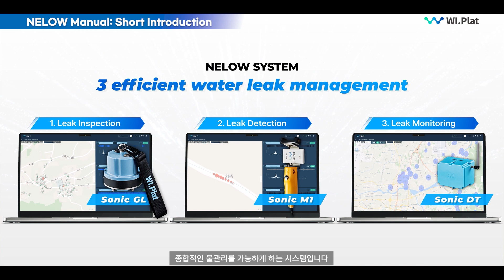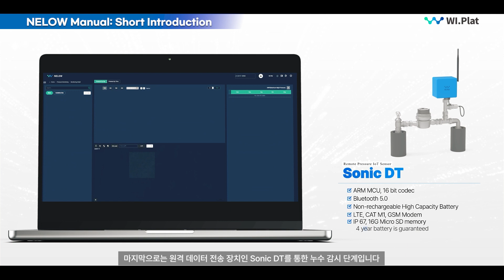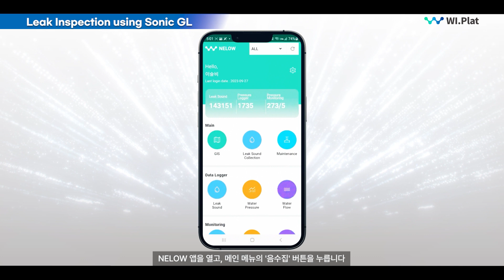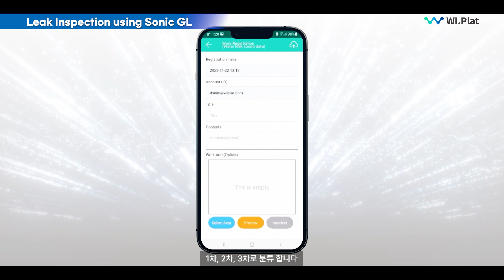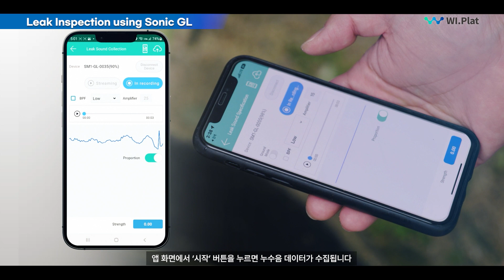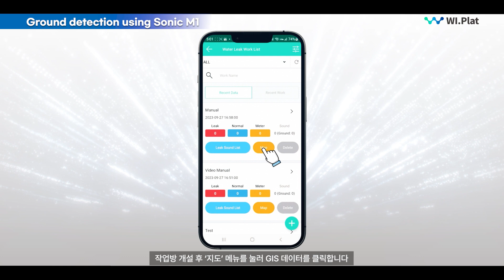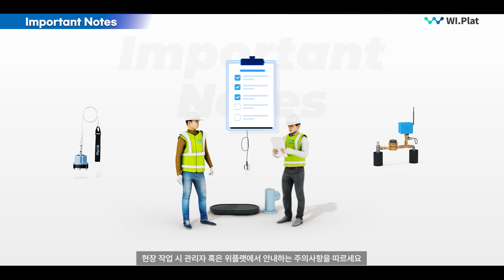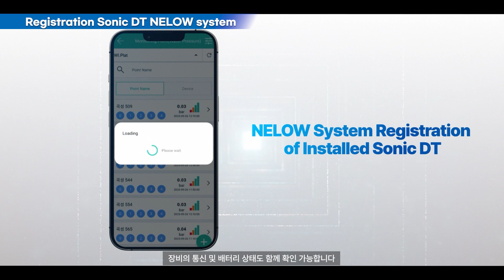지능형 누수관리 시스템, 넬로우 사용자 메뉴얼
위플랫의 지능형 누수관리 시스템 넬로우를 활용하여 효과적인 누수관리를 진행하는 사용자 메뉴얼 영상입니다.